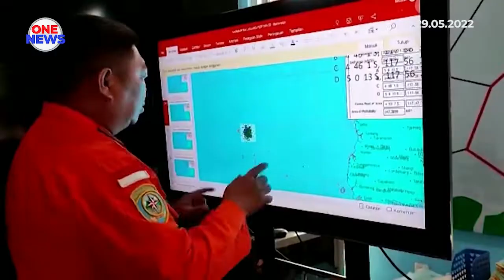Bot penumpang terbalik, 26 orang masih hilang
Sebuah bot yang membawa 43 penumpang terbalik di perairan sekitar Kepulauan Sulawesi, Indonesia. Sehingga kini seramai 26 penumpang masih belum ditemukan, manakala 17 yang lain berjaya diselamatkan bot tunda.

Menurut pihak berkuasa Indonesia, bot yang berlepas dari pelabuhan Paotere, Makasar itu kehabisan minyak sebelum terbalik akibat cuaca buruk.

Bot berkenaan disedari hilang selepas gagal sampai ke destinasi. Ketua Agensi Mencari dan Menyelamat Sulawesi Selatan mengesahkan bot berkenaan karam.